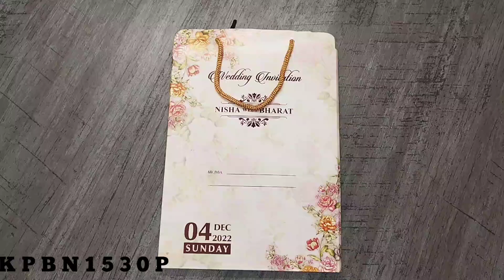Invitation Card - KPBN1530P